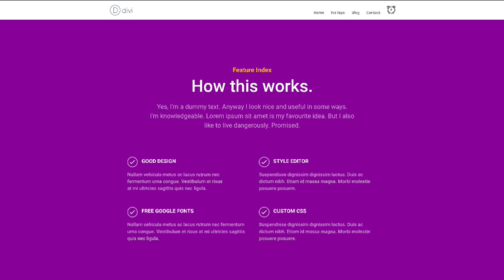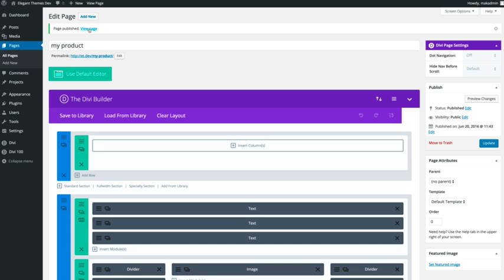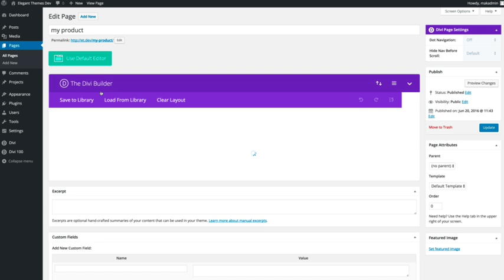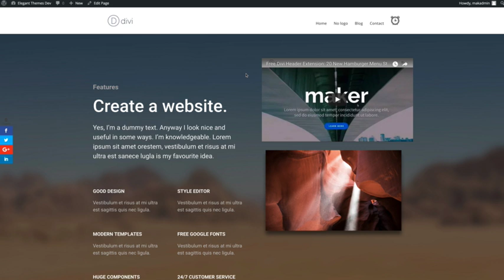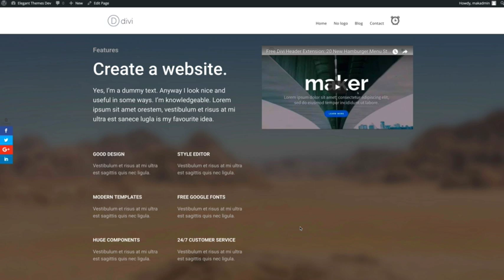Free Divi Feature List Layout Pack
In this video Mak shows you how to install and use the free Divi Feature List Layout Pack.

To download the layer pack, go to the blog post and click the button